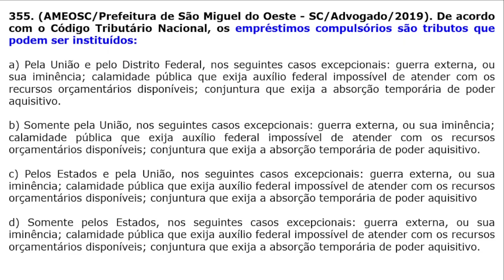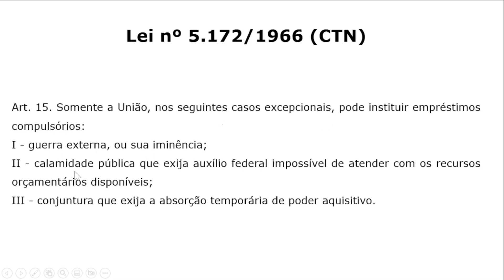#355 - Legislação Tributária - Código Tributário Nacional - Empréstimo Compulsório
Questão da banca AMEOSC que cobra do candidato(a) sobre a instituição de Empréstimo Compulsório.

Concurso da Prefeitura de São Miguel do Oeste-SC, do ano de 2019, para o cargo de Advogado.